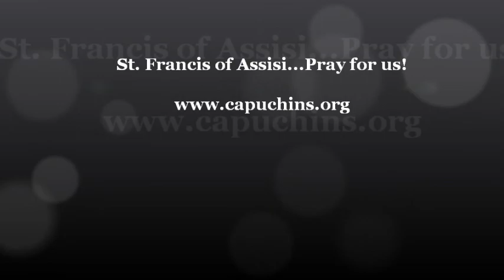Blessing of Animals - Spirit of Christ Parish 2012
There was in the town of Gubbio a fearfully large and fierce wolf which was so rabid with hunger that it devoured not only animals, but humans too. It was so fierce that the whole town was in terror, afraid to go outside the walls. Francis went out to meet the wolf, blessed it, and said: " Brother Wolf, you have done great harm to this region, not only destroying other creatures without mercy, but you even have the brazenness to kill and devour human beings made in the image of God. You deserve severe punishment; but I want to make peace between you and the town, so that they will not be harmed by you anymore and after they have forgiven you, neither men or dogs will pursue you any more."

The wolf indicated that it would accept these terms, and offered the saint his paw as a sign of the pact, " I promise that the town will feed you every day; I know that what you did, you did out of hunger." The town promised to do what the saint had bargained, and the town adopted the wolf, and fed him until the day he died.

Many churches in the United States celebrate the Feast of St Francis of Assisi on October 4 each year. The feast commemorates the life of St Francis, who was born in the 12th century and is the Catholic Church's patron saint of animals and the environment. It is a popular day for pets to be "blessed".

Many children in the USA bring their pets to the church to be blessed on St Francis' feast day because of his love for animals as expressed in his Canticle of Creatures. St Francis is the patron saint of animals so many churches offer animal blessing services, usually held on or around October 4. The services may include a verbal blessing and holy water and are usually held at a place where different animals can gather.

Blessings may occur indoors or outdoors. Pets may include dogs, cats, fish and birds.